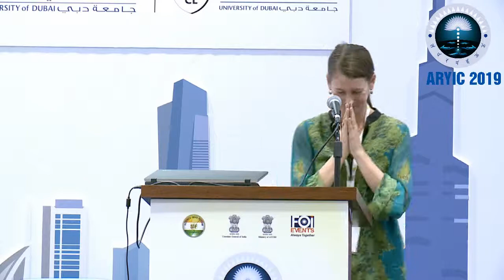Arab Region Yoga Instructors Conference (ARYIC2019)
Ms Nea Ferrier Australia presenting the topic, Life force Energy, in the First ever Arab Region Yoga Instructors Conference conducted on 26 & 27 April 2019 in University of Dubai, Dubai by SIF UAE and FOI Events LLC in association with Consulate General Dubai & AYUSH Ministry , India